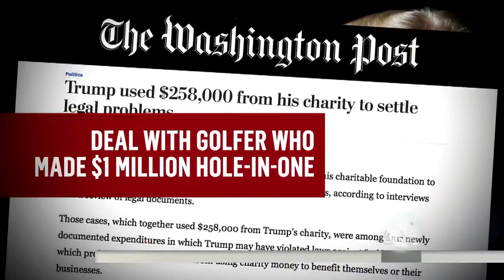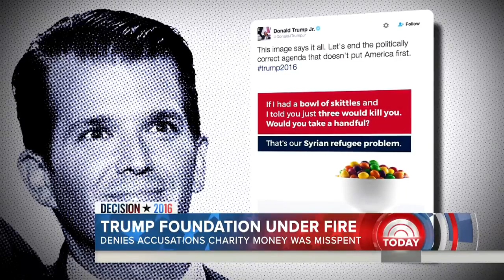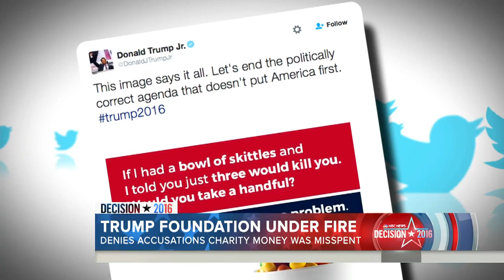Trump Foundation Faces Allegations Of Spending Charity Money For Legal Settlements | TODAY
Donald Trump’s charitable foundation is under fire due to allegations that the GOP presidential nominee spent money donated to it to pay for his own legal settlements. Trump’s campaign denies any “improper payments.” NBC’s Peter Alexander reports for TODAY from Trump Tower in New York City.